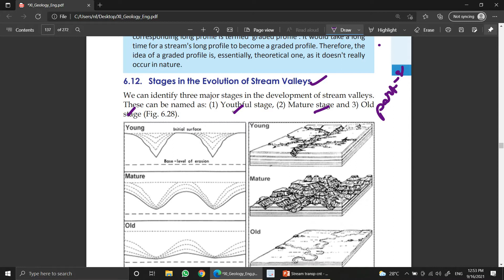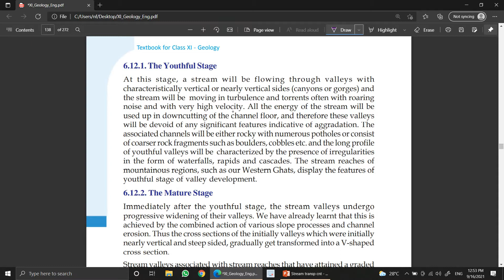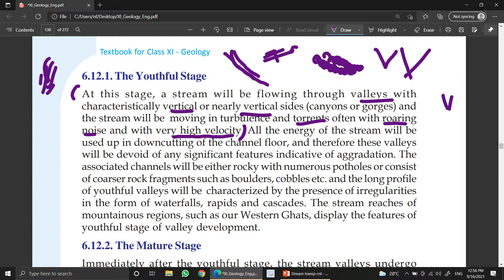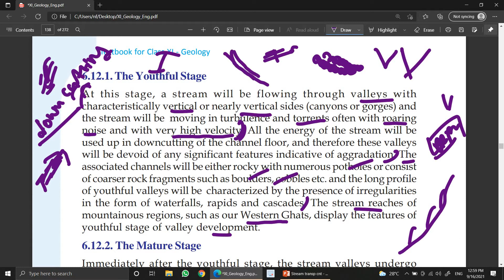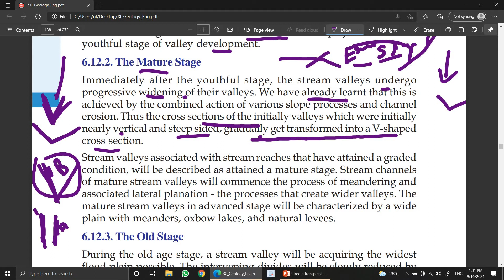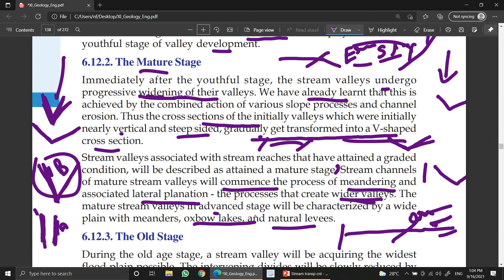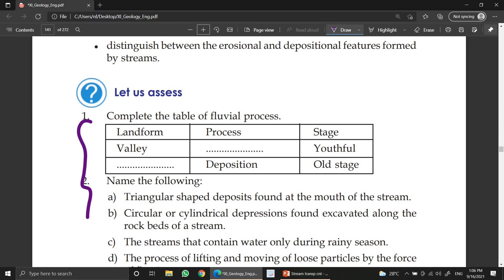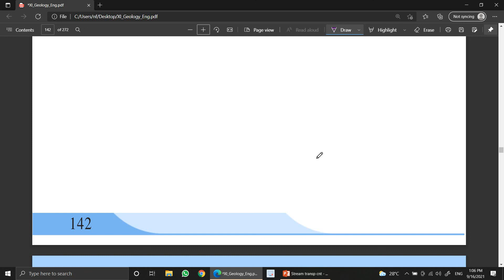Plus One | Geology | Unit-6 | Part-9 | Stages in the Evolution of Stream Valleys